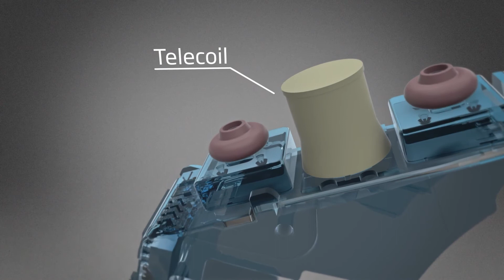Oticon Opn™ - Open sound in a power instrument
Oticon Opn is a new kind of hearing aid that gives you 360° sound, constantly. Its technology works 50 times faster than the previous generation, allowing Oticon Opn to scan the entire soundscape before reducing the noise, wherever you want to go.